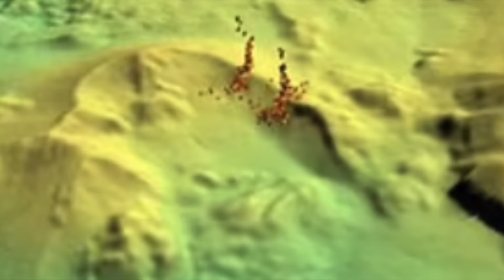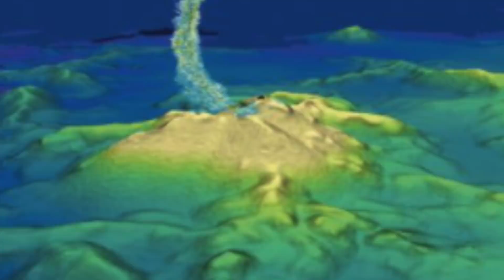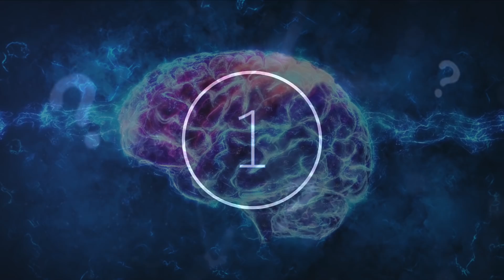The Largest Underwater Eruption Ever Just Cracked Open The Seafloor But Now Something Has Emerged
The largest underwater eruption ever just cracked open the seafloor but now something has emerged. Today, we take a look at what has emerged from the seafloor after this cracked opened up.

Over the past few years, we have been lucky enough to witness the development of such a huge range of subjects and disciplines, finding out more and filling in the blanks as we steadily answer more and more questions.